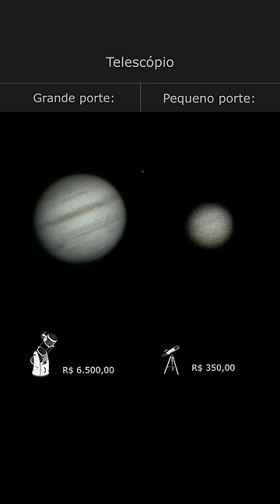Telescópio R$ 6.500 x R$ 350. Vale a pena investir? 💭